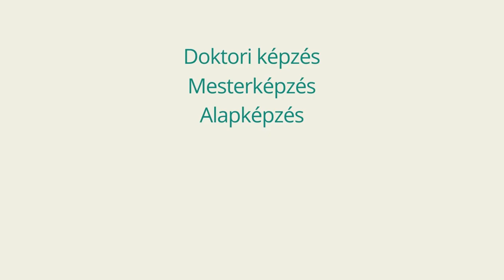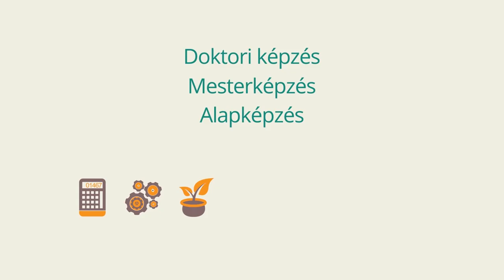BBTE reklámfilm 2015–2016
Készítette: Fox in the Box
Narráció: Balla Szabolcs
Szöveg és forgatókönyv: BBTE Kommunikáció és PR iroda - Könczei Zsolt, Makkai Júlia Anna